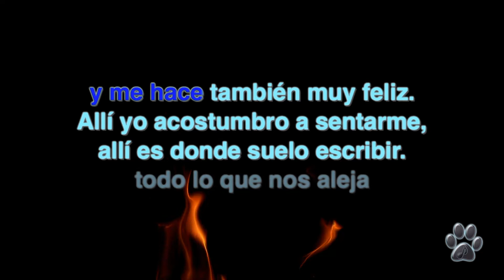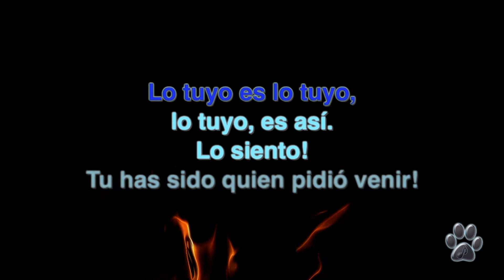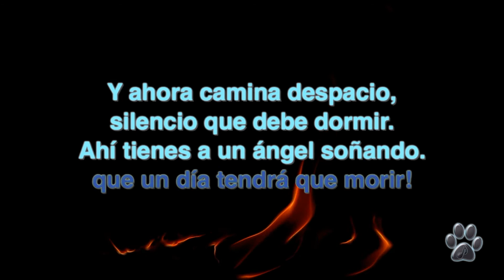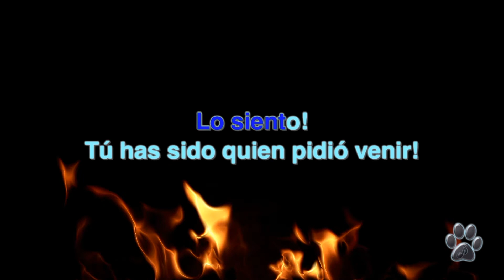EMMANUEL - Aqui no hay sitio para ti - KARAOKE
TEMA:  AQUI NO HAY SITIO PARA TI
CANTANTE:  EMMANUEL
ALBUM:  EMMANUEL
FORMATO:  KARAOKE O PISTA SINCRONIZADA.